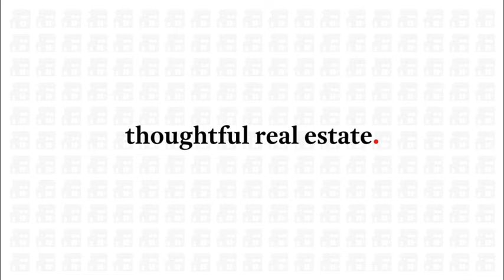Not just a real estate agent - a trusted advisor on life in Squamish | Liz Kaiser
With deep roots in Squamish, the Sea-to-Sky Corridor, and Whistler, Liz Kaiser lives and breathes the outdoor lifestyle. Liz takes great pride and care to understand her client’s needs, is actively engaged in the design and functionality of her client’s homes, and creates a tailored strategy to find the perfect location that matches their lifestyle. Whether you're buying or selling, renovating, or looking for an investment property, Liz’s proven expertise, eye for design, and vast network can help you achieve more.